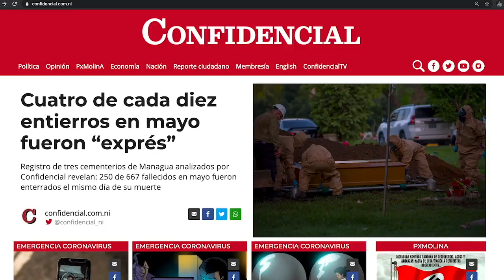Caricatura de PxMolina: "El Plan" de Ortega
La caricatura animada y comentada de PxMolina: Caricatura de PxMolina: "El Plan" de Ortega